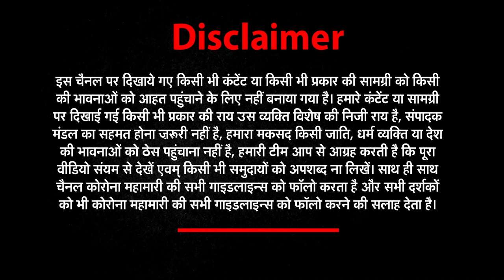Retain TEQIP Faculty : 1554 IIT NIT's टीचर्स एक झटके में हो सकते हैं Berojgar ? | IIT NIT Protest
RetainTEQIPFaculty : 1554 IIT NIT's टीचर्स एक झटके में हो सकते हैं Berojgar ?